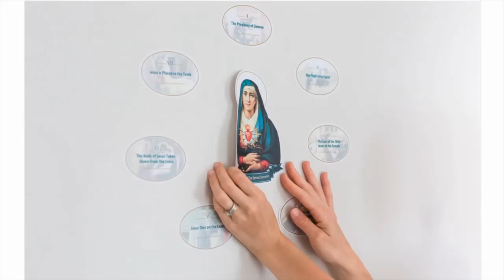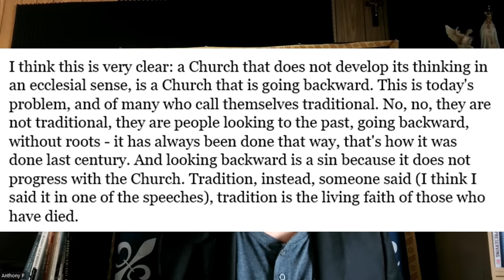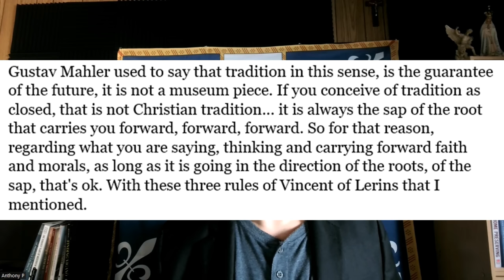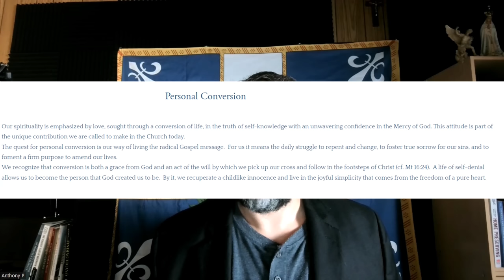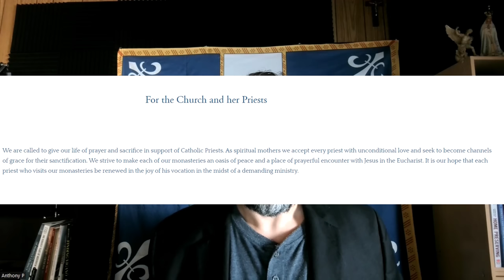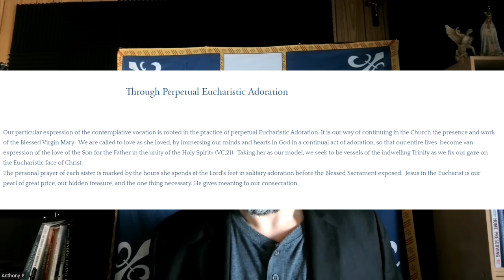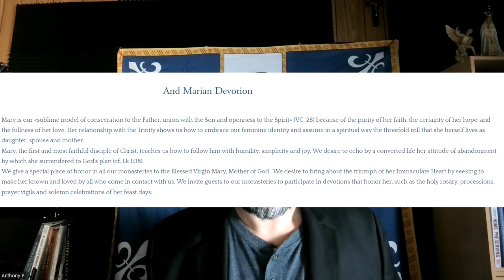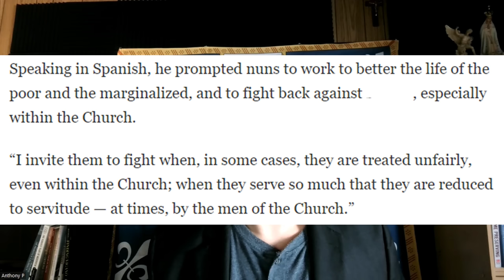Holy Nuns DESTROYED By Francis The Destroyer For An Unbelievable Reason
This story made me mad and sad, to be honest.

Physical Mail:
Anthony Stine
Shawnee, OK
74802

anchor.fm/anthony-stine

+JMJ+